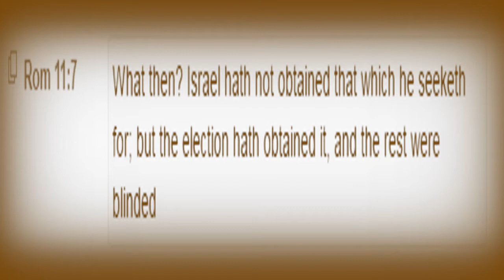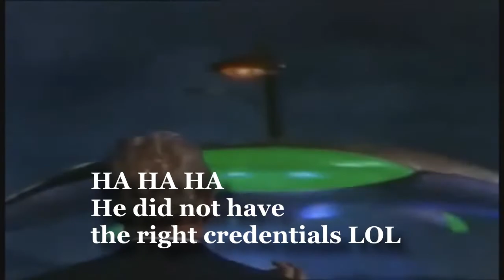Part One: Apostles Of GMS "And The Rest Were Blinded"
Spotlighting the madness of the other camps in Israel.